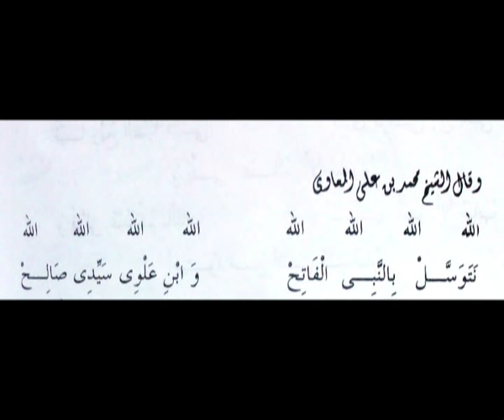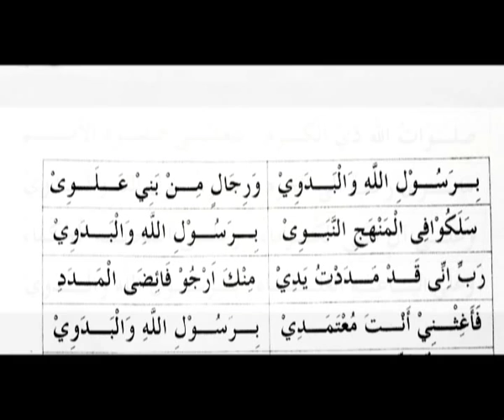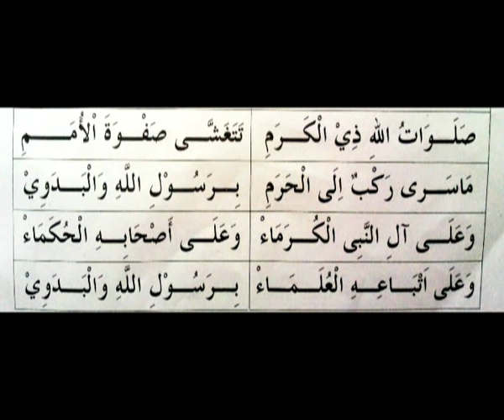Qaseeda || نتوسل بالنبي الفاتح || برسول الله والبدوي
Qaseedah by Sheikh Muhammad bin 'Ali Al-Ma'awy